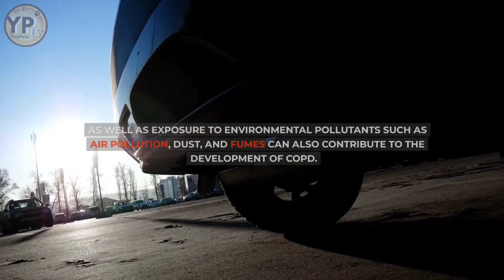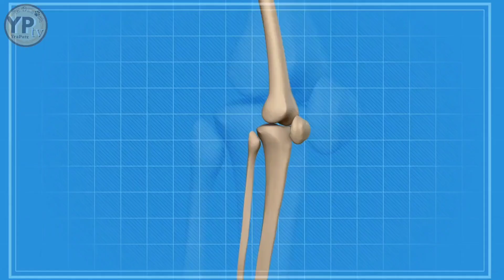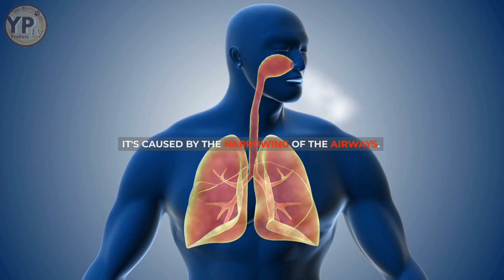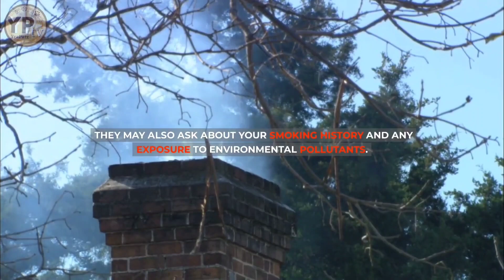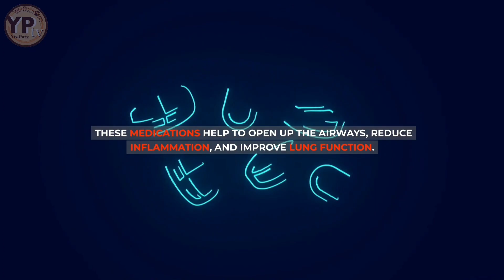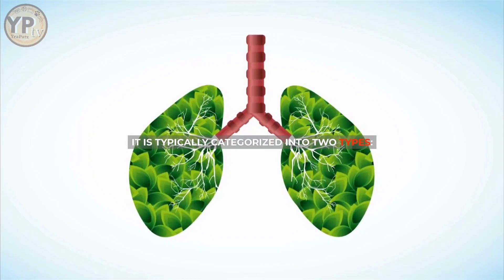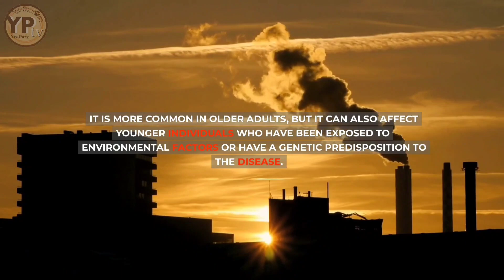IS THERE ANY WAY TO TREAT COPD? (CHRONIC OBSTRUCTIVE PULMONARY DISEASE)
Commonly known as COPD, is a chronic respiratory condition that affects millions of people worldwide.

It is a disease that affects the lungs, causing inflammation, mucus production, and progressive damage to the airways, making it difficult to breathe.

COPD is a serious condition that can lead to disability, reduced quality of life, and even death if left untreated.

COPD is a common disease, affecting millions of people worldwide.

According to the World Health Organization, it is the third leading cause of death globally.

It is more common in older adults, but it can also affect younger individuals who have been exposed to environmental factors or have a genetic predisposition to the disease.

Besides to smoking and exposure to environmental factors, other risk factors for COPD include a history of respiratory infections, poor nutrition, and a sedentary lifestyle.

Not everyone who smokes or is exposed to environmental factors will develop COPD, and some individuals who do not smoke or have environmental exposure may still develop COPD due to genetic factors or other underlying health conditions.

COPD can have a significant impact on a person's quality of life, causing limitations in daily activities, increased risk of respiratory infections, and frequent hospitalizations.

In spite of that, with proper management and treatment, individuals with COPD can lead fulfilling and active lives.

COPD is a complex and challenging disease that requires a comprehensive approach to management and treatment.

If you are experiencing symptoms of COPD or are concerned about your risk for the disease, it is important to speak with your healthcare provider for proper diagnosis and treatment.

While there is no cure for COPD, early diagnosis and proper treatment can help manage symptoms and slow the progression of the disease.

It is important for those with COPD to work closely with their doctors to develop a treatment plan that is tailored to their individual needs

and to make lifestyle changes such as quitting smoking, eating a healthy diet, and exercising regularly to improve their overall health and quality of life.